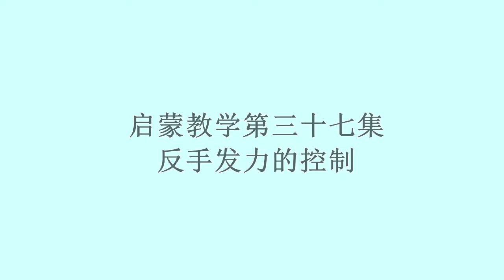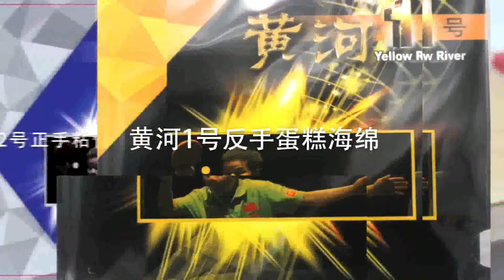《反手体系的技巧及其训练》5集：反手发力方向的控制